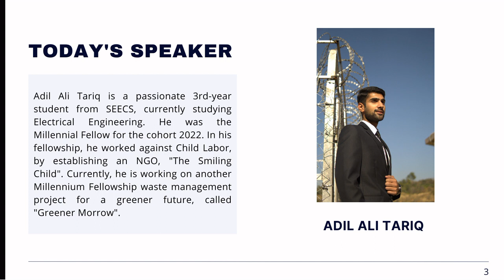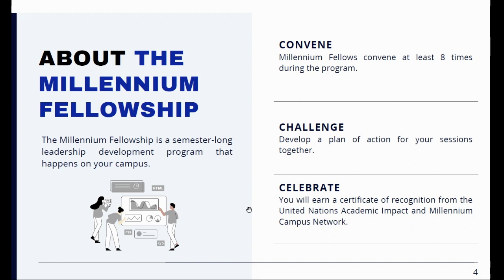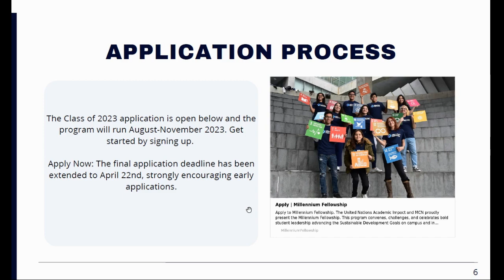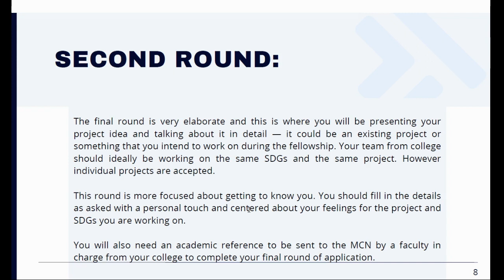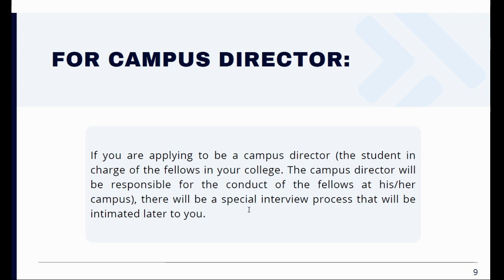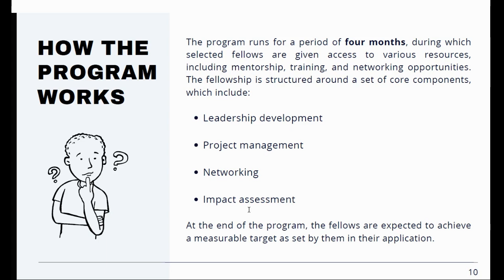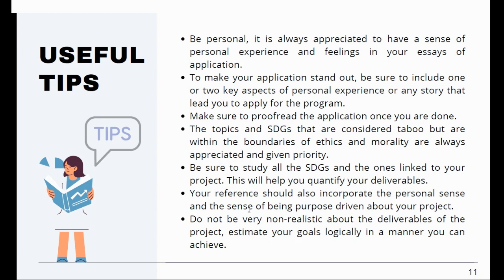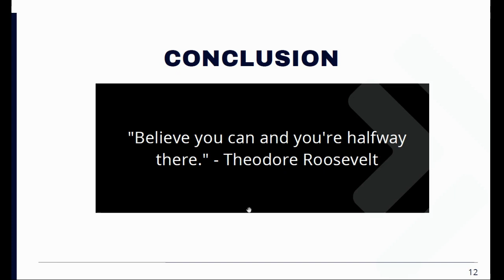Millennium Fellowship Program 2023 || Complete Guidance Session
Are you a student or recent graduate looking to make a positive impact in your community and beyond? Then the Millennium Fellowship might be the perfect opportunity for you. The fellowship is a leadership development program for students, providing them with tools and resources to work on projects related to the United Nations' Sustainable Development Goals. In addition, fellows receive certification from the United Nations Academic Impact and Millennium Campus Network.

Learn about the Millennium Fellowship from the perspective of Mr. Adil Ali, a recipient of the prestigious program, in our video. During the webinar, Mr. Ali will share his personal experience and insights about the fellowship, as well as tips for those interested in applying.

Don't miss this opportunity to learn how the fellowship can help you make a positive impact in your community and beyond.